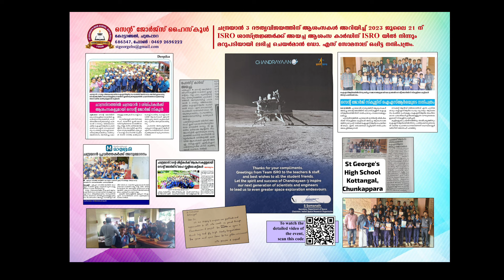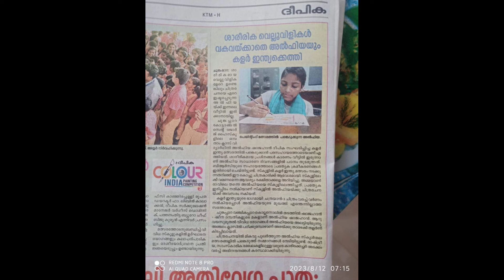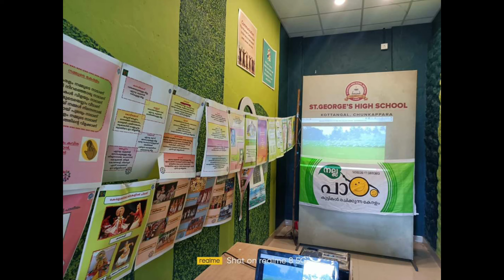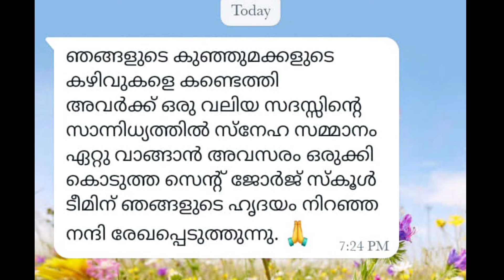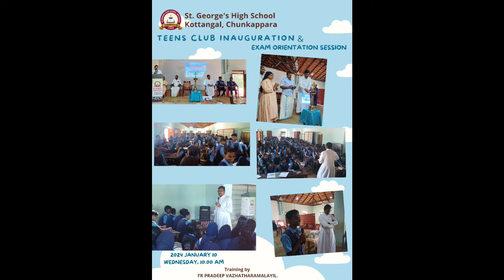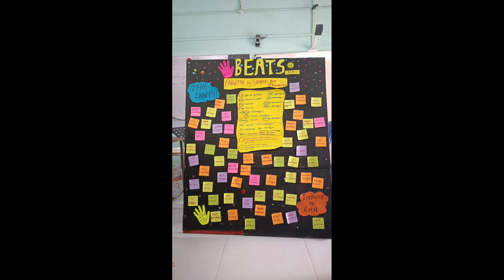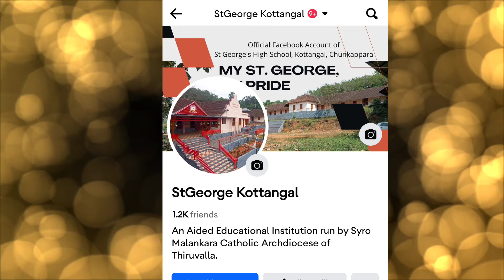GEORGIAN ANNUAL REPORT 2023-2024